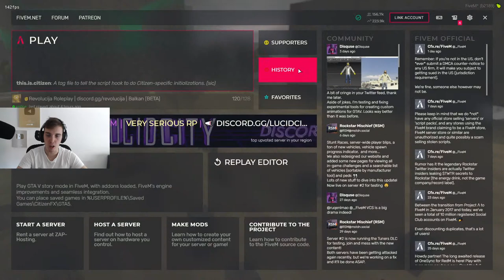POP PORANIO DANAS - GTA V RP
TOP DONATORI:

️ 1. CeoR - €2,190.00
️ 2. Luda Kuca - €502
️ 3. Pom - €400
️ 4. MARCO - €287.00
️ 5. MireOriginal - €250.00
️ 6. IvanMijalkov - €238.00
️ 7.MatejMarić- €218.00
️ 8. SNAJPERINJO - €174.00
️ 9 .kuybY - €146.00
️ 10. BakaPrase  - €116.00

- PESME ZA DONACIJE:

|  1 - 4  €- Mimi Mercedez - Samo Keš (Feat. Rimski) - 5 sec
|  5 - 19 € - Boban Rajović - 30 sec
|  20 - 49 € -  ELITNI ODREDI - IMA MNOGO ZENA I KAFANA - 40 sec
|  49 - 99 € - GAZDA PAJA - AUSLANDER FT THCF 70 sec
|  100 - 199 € - Ona'e - Coby ft Jala x Buba
|  200+ - Sasa Matic - Ko Te Ljubi Ovih Dana